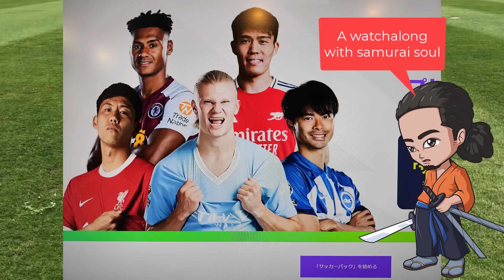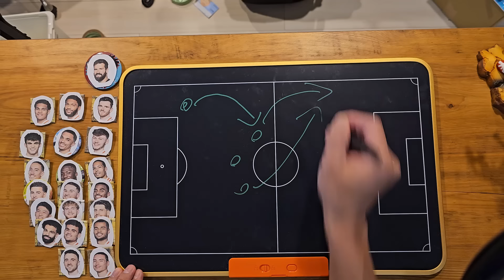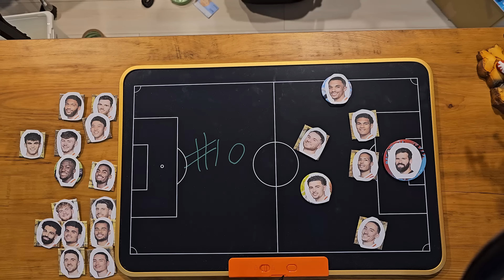Elliott vs Szoboszlai - Liverpool v Ipswich Tactics Masterclass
Liverpool Fan in Japan Si goes through the tactical Variations for Arne Slot's first game in charge of Liverpool in the premier league away at Ipswich. Tactical analysis is my forte and I think we can justify some of the selections. Perhaps Harvey Elliott over Szoboszlai. Perhaps Curtis Jones over Gravnenberch.

Who will start between Nunez and Jota? The tactical patterns and passages of play are explored as well as Ipswich's strengths and weakness.

Join the Miyazaki Man Si as every formation and Liverpool starting 11 is explored.

✨ Make sure to LIKE the vid if you enjoyed the content! ✨
C O N T A C T

🎌 FREE PRIVATE JAPANESE LESSONS 1-1
Online with a professional teacher 🚀 courtesy of Cambridge Japanese
- 1 hour Japanese lesson suitable for any level including beginners
- Privately 1 to 1 with a professional Japanese teacher (4 to choose from) over Skype/Zoom/Meet.
- We hope you will continue to take lessons with us afterwards
(Cambridge Japanese is part of Making Success Inevitable).